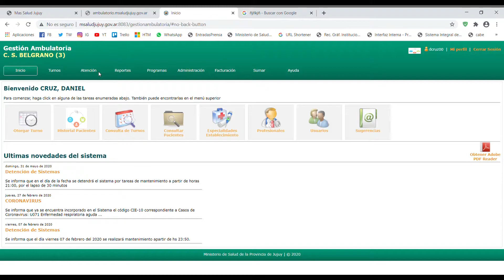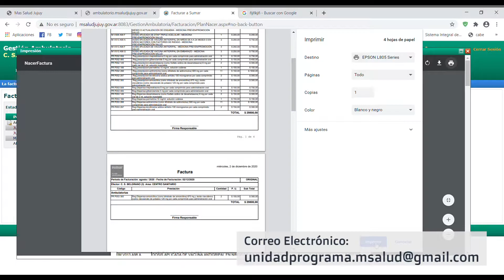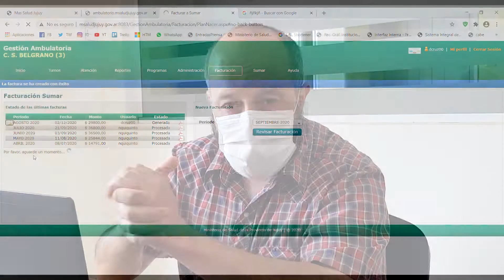Programa SUMAR: Tutorial para la generación de facturas.